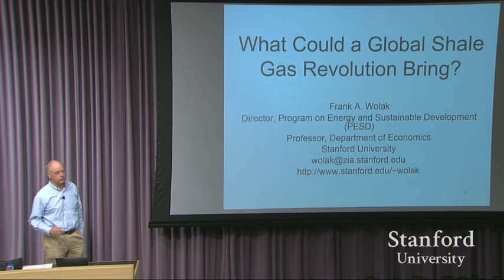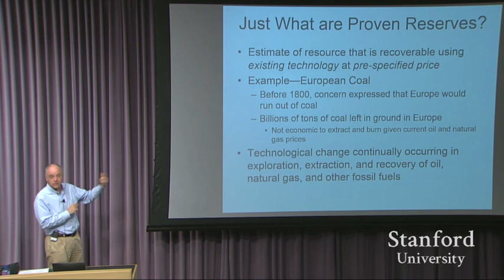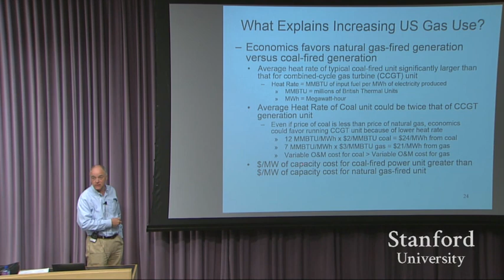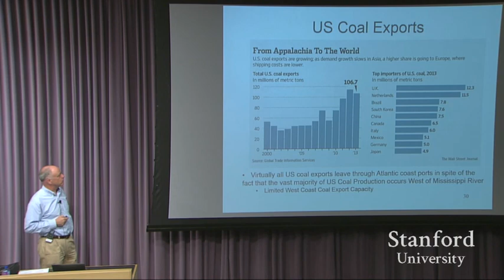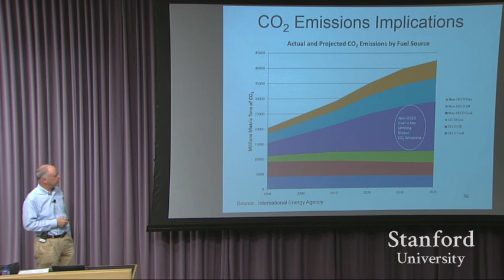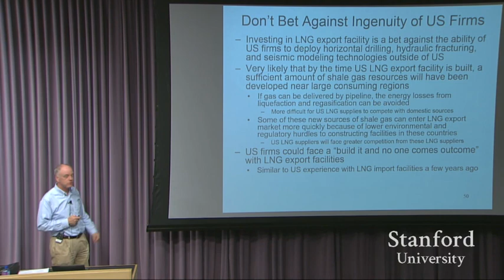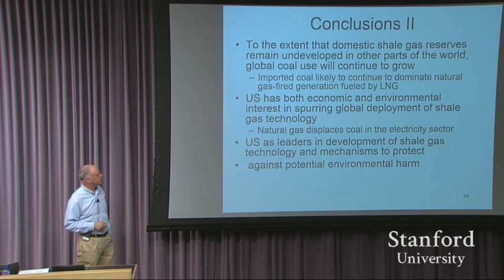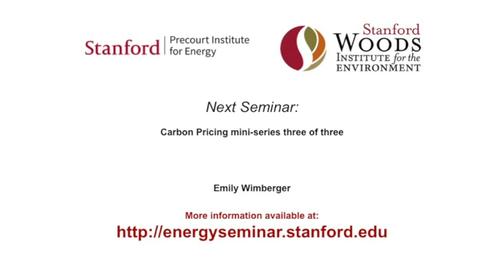Frank Wolak | What Could a Global Shale Gas Revolution Bring?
"What Could a Global Shale Gas Revolution Bring?"
Frank Wolak, director, Program on Energy & Sustainable Development; professor of economics, Stanford University
Energy Seminar - May 11, 2015, Natural Gas mini-series three of three

Thus far the United States has been the major beneficiary of shale gas. The rest of the world also has substantial shale gas resources, but there is significant uncertainty whether and how rapidly these resources will be developed. Lower natural gas prices in the United States (US) have significantly reduced US coal use. However, higher natural gas prices in Europe and Asia have led to increased coal use in these regions. Coal is already the major source of energy (as measured by heat content) to the developing world. Current trends suggest that it will soon surpass oil as the major source of heat energy globally. The spread of shale gas technology to other parts of the world will allow these regions to access cheap natural gas and reduce their coal use. However, there are significant legal and regulatory barriers as well as technological barriers to this shale gas development spreading to the rest of the world. This talk will discuss possible futures for the global natural gas and coal markets and the greenhouse gas implications of these futures.

Brief Bio:
Frank A. Wolak is the Holbrook Working Professor of Commodity Price Studies in the Department of Economics at Stanford University. His fields of specialization are Industrial Organization and Econometric Theory. His recent work studies methods for introducing competition into infrastructure industries — telecommunications, electricity, water delivery and postal delivery services — and on assessing the impacts of these competition policies on consumer and producer welfare.

From January 1, 1998 to March 31, 2011, Frank A. Wolak was the Chair of the Market Surveillance Committee of the California Independent System Operator for electricity supply industry in California. He is a visiting scholar at University of California Energy Institute and a Research Associate of the National Bureau of Economic Research (NBER). He currently directs the Program on Energy and Sustainable Development (PESD) in the Freeman-Spogli Institute (FSI) for International Studies. From January 2012 to December 2013, Wolak was also a member of the Emissions Market Advisory Committee (EMAC) for California’s Market for Greenhouse Gas Emissions allowances. This committee advised the California Air Resources Board on the design and monitoring of the state’s cap-and-trade market for Greenhouse Gas Emissions allowances.